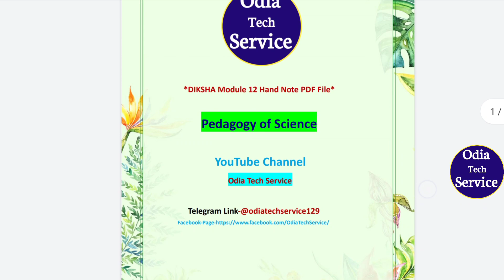Module 12 Notes || Nishtha Module 12 Note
In this Video I have discussed about Nishtha module 12 notes  in details  So Watch this video till the end and if you will Satisfy on this video then Like,Share and also Subscribe to My Channel for more Videos.

How to register in Diksha App

How to Apply Online Leave Application